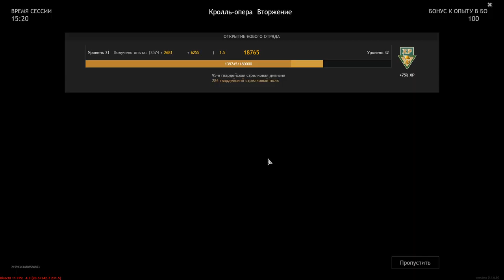Wehrmacht VS Red Army - Kroll Opera - [Invasion] - The Battle For Berlin - ENLISTED